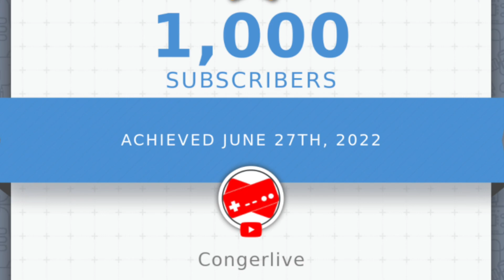1000 SUBS THANK YOU MOTHER BOX and ARTIFACTS DC WORLDS COLLIDE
I am super stoked of how far this channel has come! You guys are AWESOME!

I am part of the DC Worlds Collide Content Creator Program.

Be a part of the discussions!